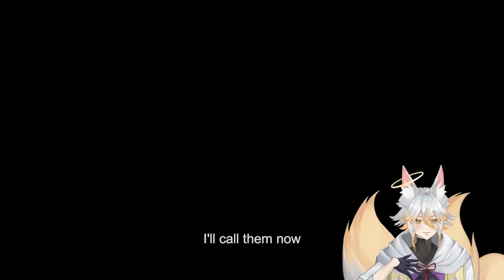NEVER give a STINKY VTUBER a house and BATH for FREE!!!!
THIS IS ALWAYS THE OUTCOME OF GIVING A STINKY VTUBER A BATH WHAT HAVE YOU DONE!!!

🔴 *** ABOUT ME ***
I am the Owner of this Treasury in which you have stepped foot in, how about contributing to my Treasury by dropping a comment to Me (The best and Wealthiest God ever) as well as maybe a Subscribe to be notified when i upload next if you enjoyed this video

Small VTUBER doing whatever he can to entertain his amazing Viewers

Upload Schedule:
- x2 Videos a Month
- x2 Shorts a Week
- YouTube LIVE STREAM   [ Saturdays - 1pm (GMT) ]

• Scary Lady
• Chinchilla
• MONKE
• Bad Toilet Design

Video edited by: shaishai